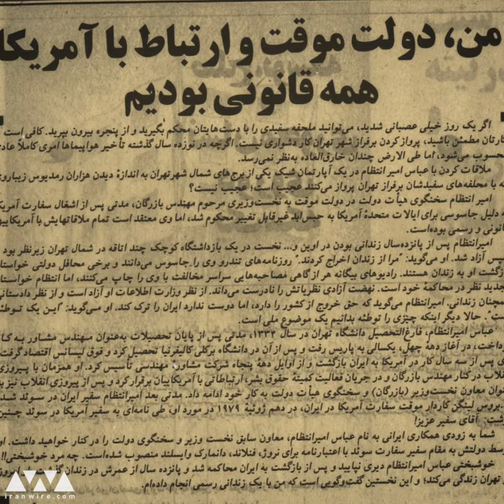عباس امیرانتظام؛ تسلیم زندانبان نشد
صبح روز پنجشنبه، ۲۱ تیرماه عباس امیرانتظام، سخن‌گوی دولت موقت مهدی بازرگان در سن ۸۶ سالگی درگذشت. نماینده ویژه رئیس دولت موقت بازرگان در مذاکرات با ایالات متحده و اتحاد جماهیر شوروی در سال ۱۳۵۸ بود. اندکی بعد نیروهای تندرو امیر انتظام را متهم به «جاسوسی» برای سازمان مرکزی اطلاعات آمریکا (سیا)، مخالفت با نظام ولایت فقیه و... کردند. محمد محمدی گیلانی، رئیس دادگاه ویژه انقلاب، بدون حضور وکیل و هیئت منصفه او را به اعدام محکوم کرد. حکمی که به حبس ابد تقلیل یافت. عباس امیرانتظام نخستین و قدیمی‌ترین زندانی سیاسی پس از انقلاب ایران به‌شمار می‌رود. او از سال ۱۳۵۸ تا ۱۳۷۵ در زندان بود. هرچند بارها خواستند امیرانتظام را از زندان آزاد کنند، اما او می‌گفت تا «اعاده حیثیت»‌ نشود، از زندان بیرون نمی‌رود. زندانی که تسلیم زندانبان نشد...